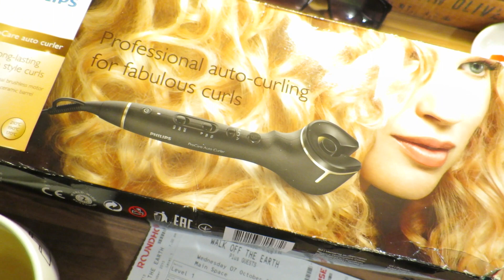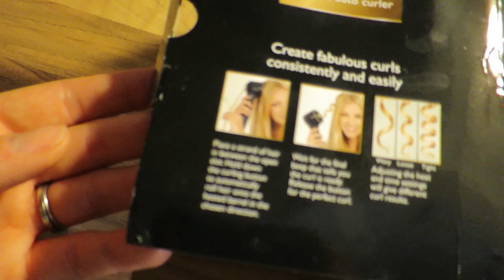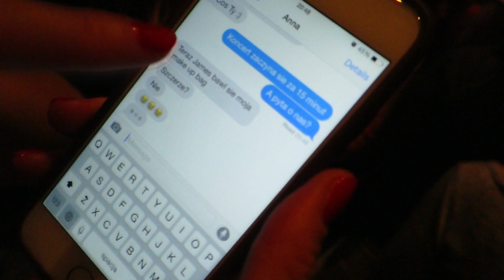Vlog z auta | randka i koncert WOTE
Przepraszam za słabe światło nagrania i czasami zmieniającą się ostrość

Zapraszam na: ♥♥